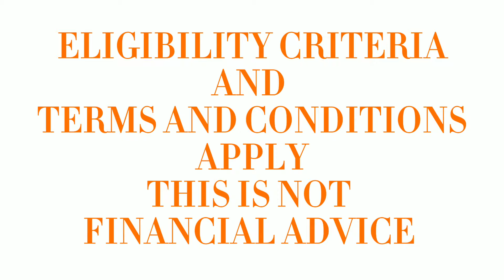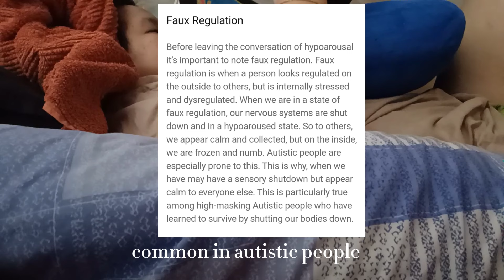[daily vlog] My 40th Year Ep.16 | Anxiety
A day in my life vlog series of 2024 documenting my 40th year on Earth.

My 2024's Motto: Being Delulu is the Solulu➡️ on a T-shirt 👕

I do art/design usually.

💰Get $75 FREE if you sign up to ING (Australia) using this or code Bqq316 and complete these 4 steps below by 31 March 2024

2 Deposit $1,000+ from an external source into the new Orange Everyday account within any calendar month.

3 Make 5+ settled (not pending) purchases using the new Orange Everyday card within any calendar month.

4 Open a Savings Maximiser and deposit any amount into it.

Please note this is not financial advice and You must be eligible to open the accounts and make your own enquiries to be satisfied that the product is right for you.

And here is another creator review about ING Bank that you might find helpful